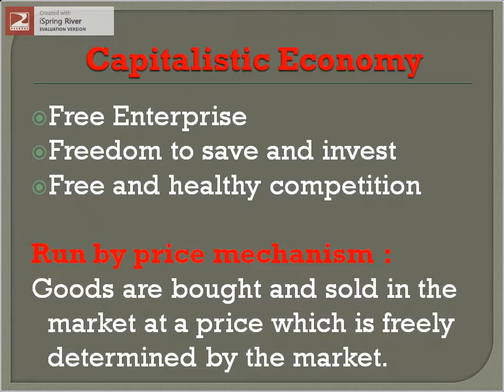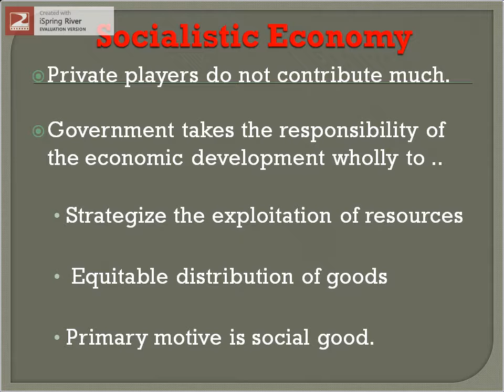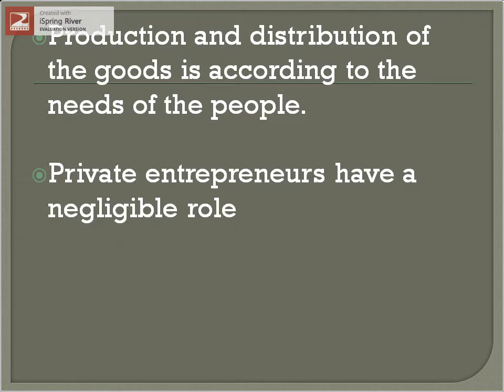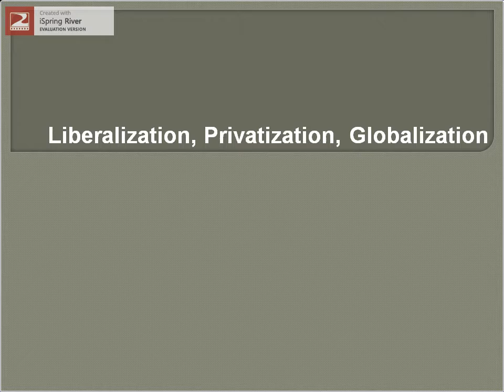IIM IIT MBA